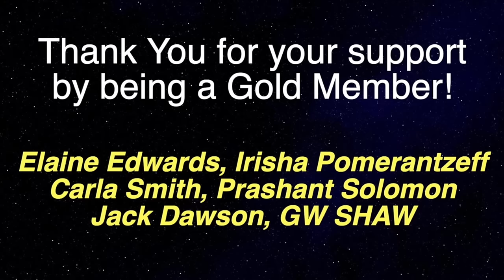Woman STOPS BREATHING & Has Near Death Experience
Near-death experience guest 1121 is My guest is Anny Rahaa who has 5 NDEs which we talked about and more.